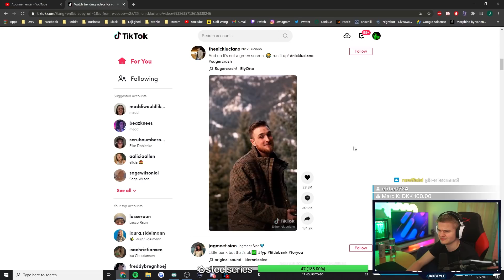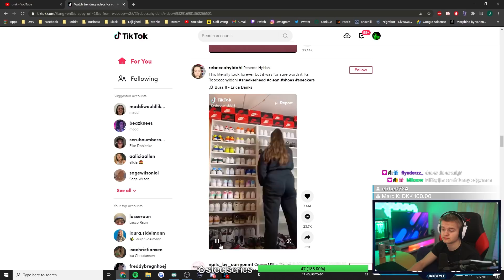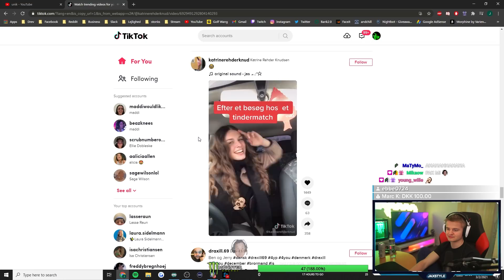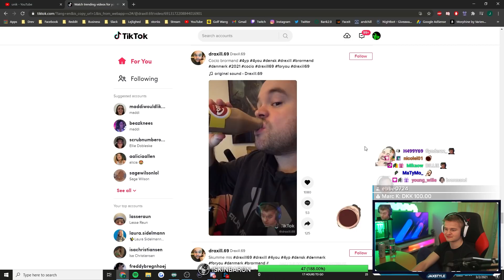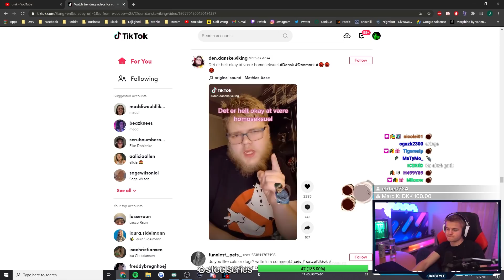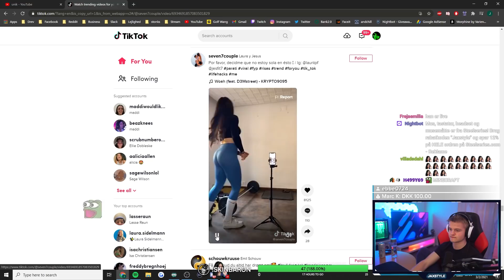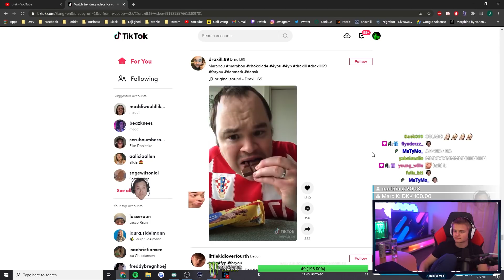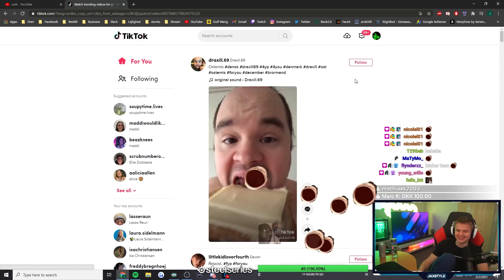Jaxstyle Reagerer På: Janni Ree er kommet på TikTok (DANSER)